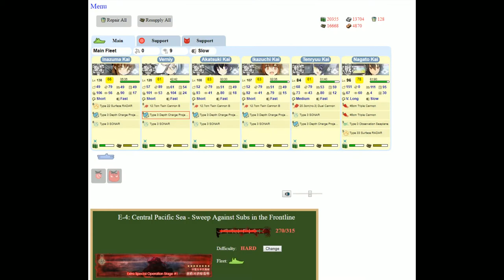Kantai Collection Event Simulator [Spring 2014 E-4 Hard] 4DD 1CL 1BB Pre Final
This map will make you appreciate OASW for what it is